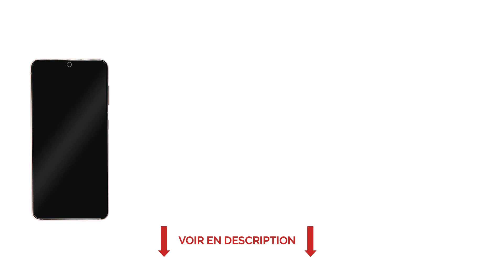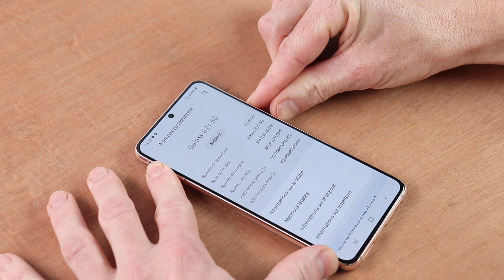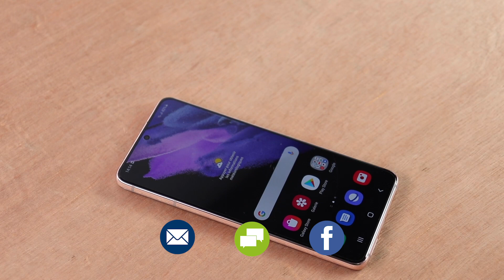Comment remplacer l'écran Samsung Galaxy s21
Votre écran Galaxy S21 s’est brisé en mille morceaux, tout comme votre petit cœur quand il l’a vu chuter sur le carrelage ? Le tactile ne répond plus ? L’image reste noire alors qu’il appelle à l’aide en vibrant et en sonnant ? Des lignes ou des taches sont apparues sur votre écran Galaxy S21… Bref, c’est la cata et vous cherchez une solution pour y remédier à moindre frais ! Vous avez raison de prendre les choses en main ! Les experts SOSav sont là pour vous aider avec ce tuto vidéo qui vous explique, pas à pas, comment changer cet écran Galaxy S21 cassé. Nous vous accompagnons pour vous prouver que vous pouvez le faire ! Une vraie fierté mais aussi, une véritable économie :p
N’hésitez pas à nous laisser un commentaire pour partager vos impressions ou nous poser vos questions si besoin !